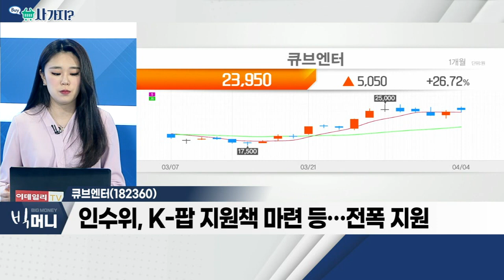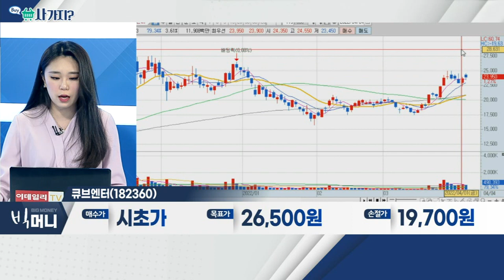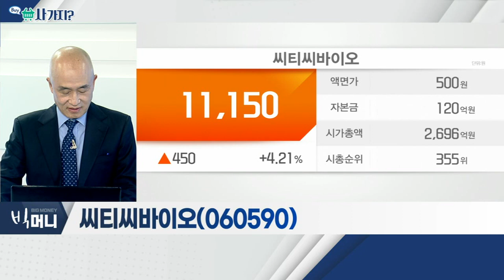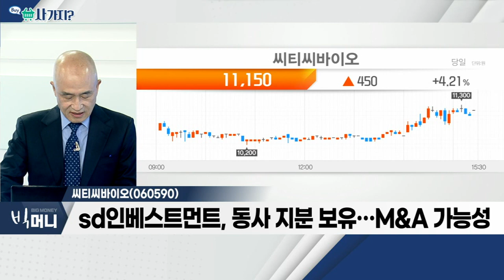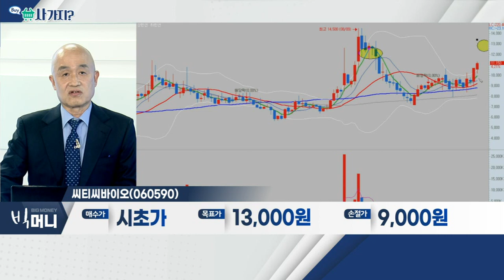엔피(291230), 룽투코리아(060240), 한신기계(011700)_사가지 (20220404)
엔피(291230)
- 메타버스 조인트벤처 '컴투버스' 설립
- 고객 체험 기반 영상 콘텐츠 기획ㆍ제작 업체
- XR 컨텐츠 수요 확대 지속 전망

룽투코리아(060240)
- '열혈강호 글로벌' 정식 출시…흥행 기대감
- '열혈강호 글로벌' 사전 예약자 500만 명
- '넥슨게임즈' 출범 등 게임주 동반 강세 기대